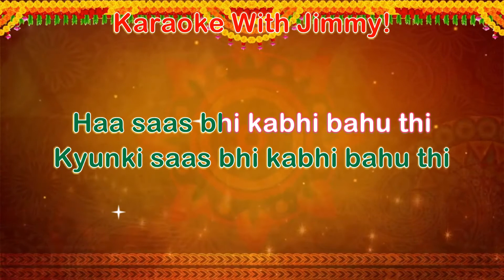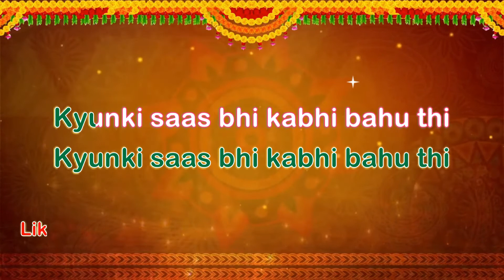Kyunki Saas Bhi Kabhi Bahu Thi (Karaoke) | Karaoke With Lyrics | StarPlus | Title Song, Smriti Irani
This Video Is Best Viewed @1080p
Note - If you're listening the audio through Bluetooth, the scrolling on the visuals may be bit earlier, due to lag in the audio through Bluetooth.

Note - This video and our YouTube channel in general may contain certain copyrighted works that were not specifically authorised to be used by the copyright holder(s), this video is made with love for the creativity and music and for the Karaoke lovers to sing and enjoy the song more! We believe in good faith.

-Ek Vairagy ..in search of Happiness!!
Credits:

Song Name - Kyunki Saas Bhi Kabhi Bahu Thi Title Track
Album/Movie - Kyunki Saas Bhi Kabhi Bahu Thi
Singer/s -  Priya Bhattacharya
Lyrics - Nawab Arzoo
Music Director - Lalit Sen
Music Label - N/A

Karaoke With Jimmy!
Key Lyrics

Rishton ke bhi roop badalte hain
Naye naye saanche mein dhalte hain
Ek peedhi aati hain
Ek peedhi jaati hain
Banti kahani nayi
Kyunki saas bhi kabhi bahu thi
Haa saas bhi kabhi bahu thi

Khelne wale baith ke dekhenge
Naye khiladi khel yeh khelenge
Rishton ka rang badla
Naaton ka dhang badla
Aaina ab bhi wahi
Alt Spellings (YouTube Search)

Kyunki saas bhi kabhi bahu thi Karaoke
Kyun ki saas bhi kabhi bahu thi Karaoke

Kyunki saans bhi kabhi bahu thi Karaoke
Kyun ki saans bhi kabhi bahu thi Karaoke

TV Series Karaoke
TV Serial Karaoke
Television Series Karaoke
Television Serial Karaoke

Bollywood Sad Songs Karaoke
Bollywood EDM Karaoke
Female Karaoke
Hindi Female Karaoke
Bollywood Female Karaoke Songs
Hindi Karaoke Songs
Karaoke With Jimmy!